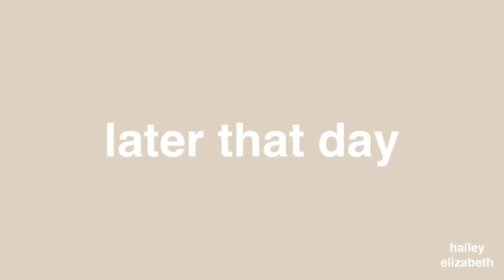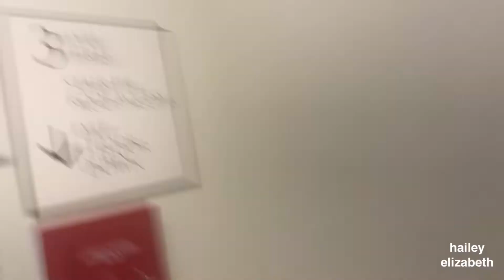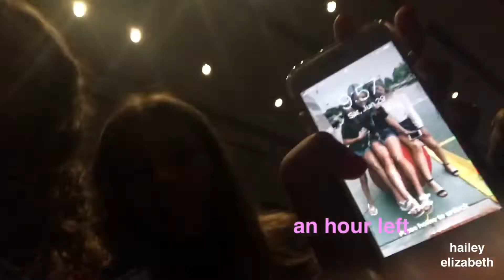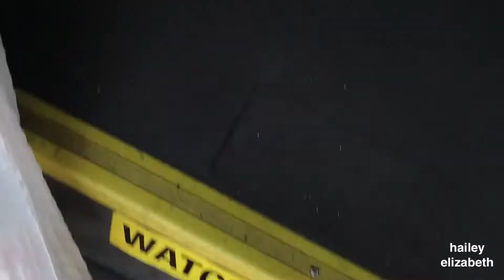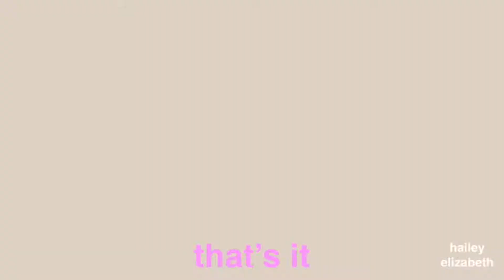TSA Nationals 2019 in Washington, D.C. // VLOG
This was my first year attending TSA Nationals as a competitor and it was incredible. My team and i went into TSA without knowing if we were going to finish our events. but in the end, everything worked out! i competed in Digital Photography, Community Service Video, and Children Stories. As for my placements... i got 1st in the nation: Digital Photography
and 2nd in the nation: Community Service Video

dote: haileyelizabeth7